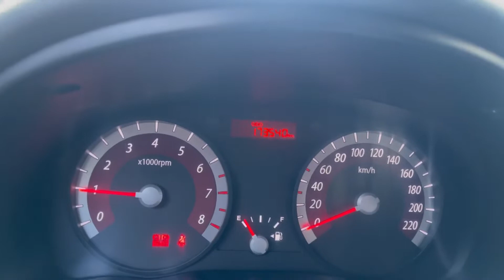Мини обзор. KIA Rio. 2010